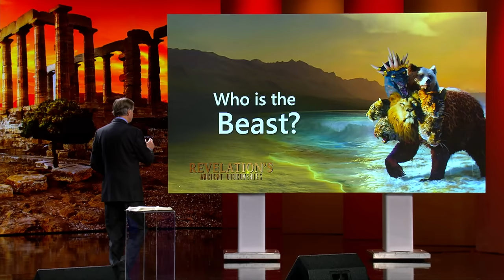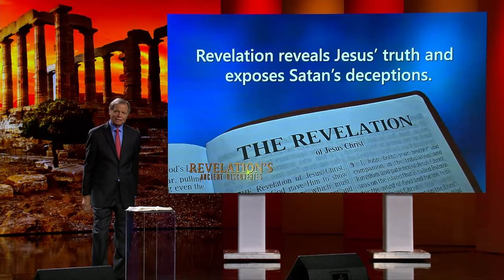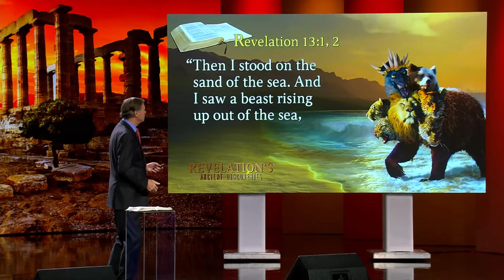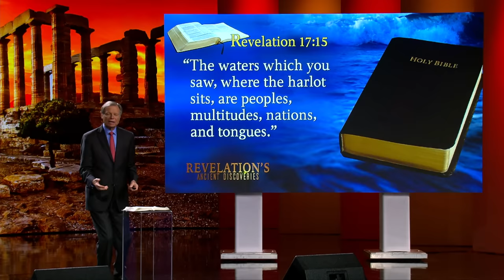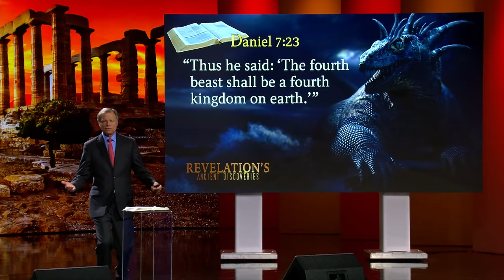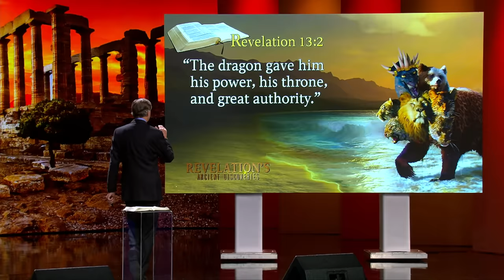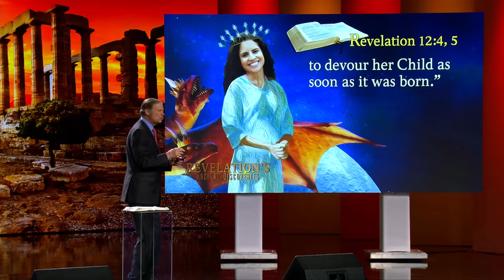“Revelation’s Mark of the Beast Exposed” | 22 - Revelation's Ancient Discoveries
Program 22- “Revelation’s Mark of the Beast Exposed” with Evangelist Mark Finley
Some people are so afraid of it they try to avoid having a Social Security number. Others worry about the bar codes scanned at check-out stands—what could be behind it all?

for study guide downloads.

RAD170022